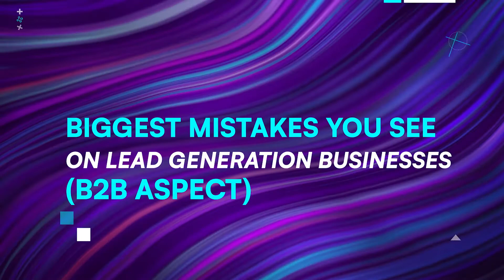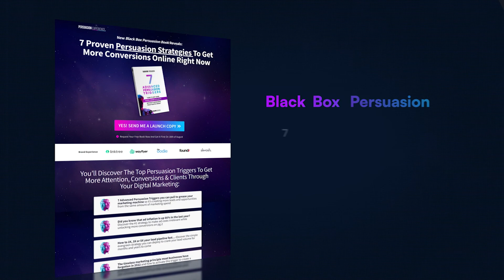B2B Lead Generation Strategies (B2B Marketing Strategies)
In todays video, we're talking all things B2B Marketing Strategies for lead generation.  I'm interviewed by traffic expert Michael Nadalin and we talk top mistake when it comes to B2B lead generation and practical tips to get more leads coming through.

What we cover:

- B2B Lead Generation Mistakes you MUST avoid
- B2B Conversion strategies to get more B2B leads
- Offer optimisation tips to increase your lead pipeline
- And how to access your ENTIRE Accessible Market

A must watch for anyone wanting to grow their lead pipeline through B2B Marketing 🚀

What is Persuasion Experience?

We are a post-click agency and consulting firm that helps businesses and brands to increase pipeline, clients, and revenue.  We help you to optimize your different touchpoints across the entire sales and marketing journey.  The result?  More clients, more revenue, more scale all while reducing your client acquisition costs along the way.

Interested in finding out more about PX, get a free client acquisition plan here: COMING SOON